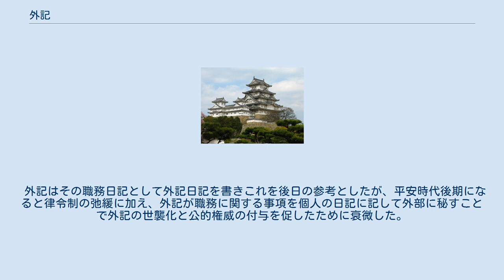外記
外記（げき）は、律令制において朝廷組織の最高機関・太政官に属した職の一つである。
四等官の中の主典（さかん）に相当する。
 唐名は外史・門下起居郎・門下令史。
 和訓は「とのおおいしるすつかさ」。
 少納言の下に置かれ、中務省の内記が作成した詔勅を校勘し、太政官から天皇に上げる奏文を作成した。
また太政官の上卿の指示に従って朝廷の儀式・公事の奉行を行い、必要に応じて関係する先例を調査・上申してその円滑な遂行に努めた。
更に人事案件の手続の一端を担った。
その重要性から延暦2年（783年）5月11日には官位相当が引き上げられ、また弘仁6年（815年）1月23日には、それまでは内記が行っていた天皇の日々の動静を記す御所記録の職務を分担するようになった。
さらに蔵人が置かれて少納言の権限が形骸化するとその職務と権限の一部も外記に移された。
 このように職務多忙であったことから外記の地位も上昇し、平安時代中期には五位に昇進する大外記も現れるようになった。
これを大夫外記（たいふげき）と呼んた。
後に大夫外記の筆頭を局務（きょくむ）とも呼ぶようになる。
後に人数を補うために権官の権少外記が設けられた。
 平安時代中期から末期にかけて、外記局は、大外記2名（内1名が五位の大夫外記）、少外記2名、権少外記1名の計5名で構成された。
外記は、六位蔵人・式部丞・民部丞・史・近衛将監・衛門尉などと同様に正月の叙位で叙爵枠があり、毎年在職年数の長い上﨟者1名が従五位下に叙された（巡爵）。
六位の外記は大外記1名、少外記2名、権少外記1名の計4名であるため、権少外記に任じられた者は少外記を経て大外記に昇進し、外記を計4年間務めて叙爵されることになる。
六位蔵人・式部丞・民部丞・史・検非違使衛門尉などから叙爵した者と同様に外記から五位に叙された者は受領に任じられる資格があり、叙爵後一定の待機期間を経た後に受領に任じられた。
 文治3年（1187年）12月4日には最大定員を大少合わせて6名とすることになった。
本来は顕官の1つとして史とともに儒学や文筆に優れた下級官人が任じられて昇進への足がかりとする役職だったが、鎌倉時代以後には明経道の家柄だった舟橋家（清原氏嫡流）と押小路家（中原氏）の世襲となり、さらにそれまでは公卿が任じられていた穀倉院別当に任命されるものも現れた。
室町時代に入ると舟橋家は代々天皇の侍読として外記を経ずに少納言に上ることになったために、局務は押小路家のみによる世襲となり、同家は局務家（きょくむけ）と呼ばれるようになった。
江戸時代には押小路家は局務の権限として史生のみならず各省の地下官人を動員して朝廷の儀式・公事の遂行に努めた。
こうした地下官人たちを外記方（げきかた）と呼び、60家以上が存在したと言われている。
 外記ははじめ少納言の事務所である少納言局を構成していたが、やがて外記庁、さらに後には外記局と呼ばれる独自の事務所を持つに至った。
外記庁は内裏の建春門の東側に位置して文殿などが併設された。
なお当初は太政官庁で行われていた太政官の会議（官政）は時代が下ると内裏により近い外記庁の施設を用いて行われるようになるが、これを外記政と呼ぶようになった。
 外記はその職務日記として外記日記を書きこれを後日の参考としたが、平安時代後期になると律令制の弛緩に加え、外記が職務に関する事項を個人の日記に記して外部に秘すことで外記の世襲化と公的権威の付与を促したために衰微した。
これを憂慮した藤原頼長が外記日記の励行を命じたものの失敗に終わっている。